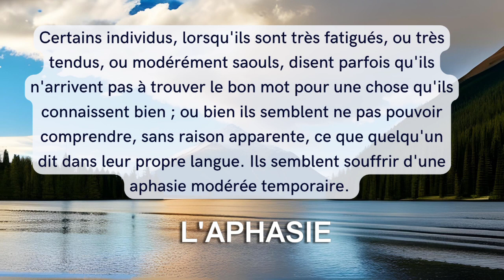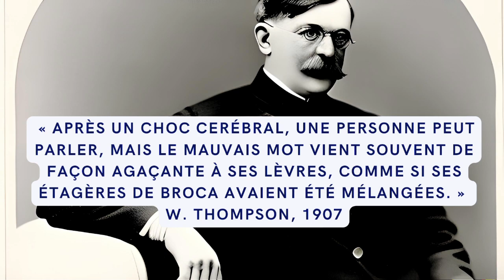La base du langage es mise en évidence lorsque ce dernier est perturbé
L'aphasie est une perte de l'aptitude à produire et/ou à comprendre le langage, due à la lésion de zones du cerveau spécialisées dans ces fonctions. Dans le jargon psychologique, elle a été définie comme une « réduction de la capacité de décider et d'encoder des éléments linguistiques significatifs, qui cause des problèmes d'écoute, de lecture, de parole et de production de mots ». Durant les années 1880, on a proposé que l'aphasie n'était pas seulement la perte de mots, mais aussi la perte de l'aptitude à utiliser les mots dans le but de transmettre des informations. Elle n'est pas le résultat de déficits du fonctionnement sensoriel, intellectuel ou psychiatrique, ni de la faiblesse d'un muscle, ni d'un trouble cognitif.